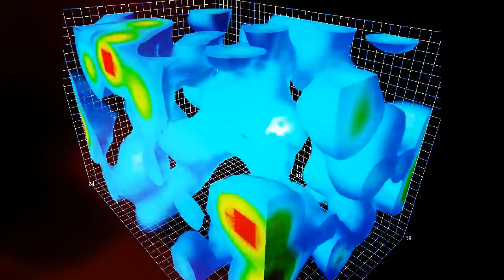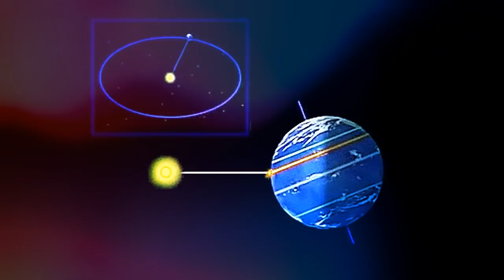MENSAJE del CONSEJO ARCTURIANO de la NOVENA DIMENSIÓN – SORPRESA ENERGÉTICA en el SOLSTICIO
Saludos:

Somos el Consejo Arcturiano, y estamos encantados de conectarnos con todos ustedes.
• En esta transmisión, tenemos una agradable sorpresa para ustedes.
• Hemos estado recibiendo Energías de la décima, undécima y duodécima dimensiones.
• De igual manera, ustedes han estado recibiendo en su 4D, Energías de todas las dimensiones superiores.
• Nuestro propósito en este momento de nuestra existencia, es ayudar a los Seres que como ustedes se encuentran en las dimensiones físicas.
• Hemos estado creando una transmisión de gran alcance, para enviarla a la humanidad en el momento de su Solsticio.
• Esta transmisión energética, está separada de las frecuencias que reciben a través de su Sol.
• Esta transmisión está saturada con Energías de la más alta frecuencia del Universo, y está destinada a ayudarlos con el recuerdo de su tiempo en las dimensiones décima, undécima y duodécima.

- Algunos de ustedes, ya tienen una idea de quiénes han sido en esos Reinos.

- Hay quienes ya saben que son Seres Angelicales, o saben que son aspectos de su Alma Suprema, por lo tanto, pueden sentir como se desplaza esa Energía del Alma Suprema a través de sí mismos, mucho más que la persona promedio.

Esta transmisión irá incluso a más allá de lo que hayan podido descubrir sobre sus pasados.
• Pueden esperar sentir a mucho más de su Divinidad, desplazándose a través de sí mismos.
• Pueden esperar recibir el desplazamiento de sentimientos a través de sí mismos, que les permitan tener un mayor dominio del Reino físico.
• También, pueden esperar sentirse más completos y totalizados, no solo a la Plenitud de su Ser Superior, sino también a la plenitud de su Alma Suprema que se encuentra en su Sagrado Núcleo.
• Esta será una transmisión energética muy grande, por lo que querrán descansar, relajarse, e hidratarse desde el día del Solsticio en adelante.
• Diremos que nos estamos asegurando de la realización de todas estas cosas durante toda la semana siguiente al Solsticio, ya que podemos sentir cuán grandes serán los efectos en todos ustedes.
• Estamos muy entusiasmados de ver lo qué harás con tu nuevo sentido del Yo.
• También puedes esperar que te lleguen recuerdos en forma de sueños, que te traigan evocaciones de qué, y quién has sido y eres realmente.

Somos el Consejo Arcturiano, y hemos disfrutado de conectarnos con ustedes, a través de Daniel Scranton.